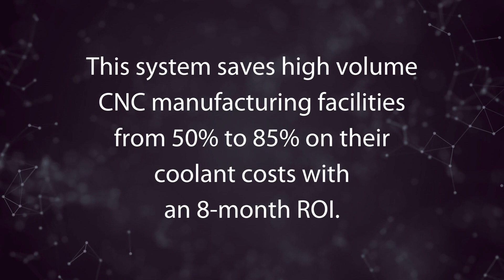Zebra Skimmers' Dazzle™ 2: Revolutionize your CNC Sump | Industry 4.0 Automated Coolant System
Experience the future of CNC sump management with Zebra Skimmers' Dazzle™ 2 System. Leverage 28+ years of coolant maintenance experience and industry 4.0 technology to optimize your sump levels and coolant concentrations.

This is your patented, fully automated sump concentration and level management system. It uses a precision mixing algorithm to mix neat coolant and water to your precise target make-up concentration, requiring no manual intervention.

With Dazzle™ 2, your sumps are maintained at the perfect concentration and level every day, and should you run low on coolant, the system will alert you and your vendor via email.

Expect incredible savings with the Dazzle™ 2! The system offers coolant savings of up to 80% and CNC tooling savings of up to 85%, with a fast ROI of just 8 months, based on actual customer feedback.

In addition to optimizing your sump management, Dazzle™ 2 offers a comprehensive online dashboard for real-time data monitoring and analysis, with the capability of managing up to 24 sumps per cell. Plus, its level sensing capabilities aren't affected by surface foam or fluid particles, giving you an edge in accuracy and reliability.

Explore the Dazzle™ 2 and see how it can meet your specific coolant process automation needs, boosting your productivity and savings. for more details.